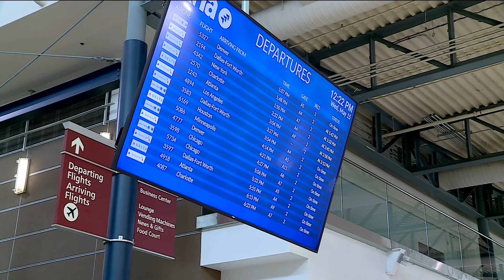2024 Memorial Day weekend traveling begins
Experts say this Memorial Day weekend is expected to be the busiest since 2000.